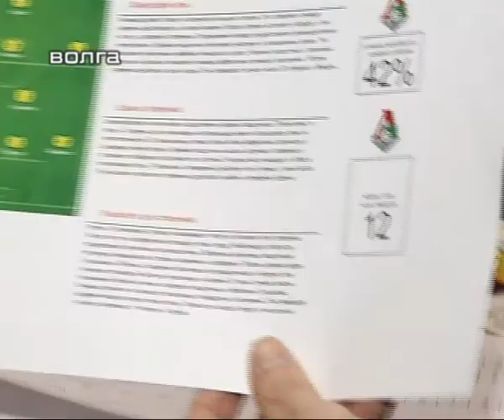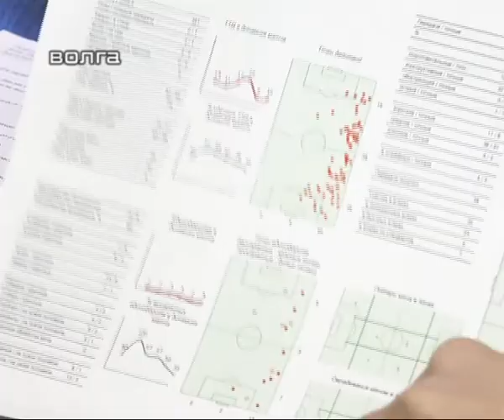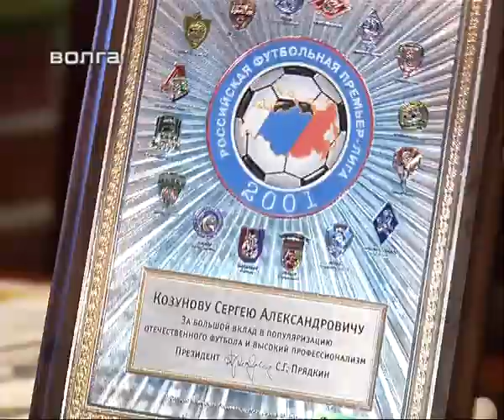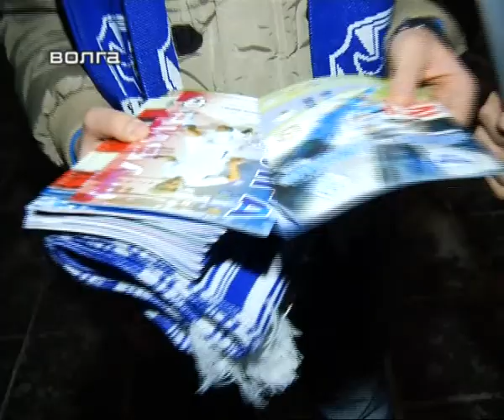Волга-тайм 16 декабря 2012 г.